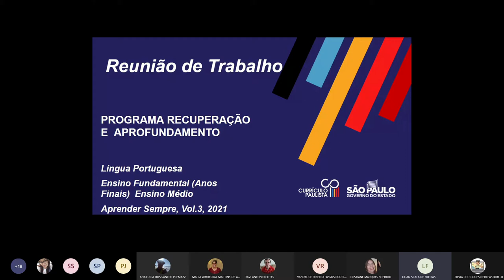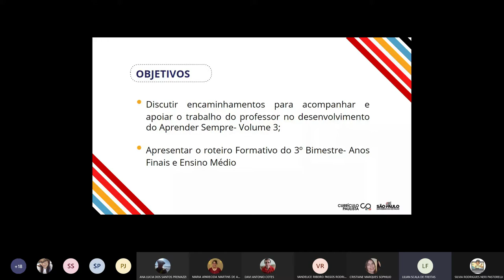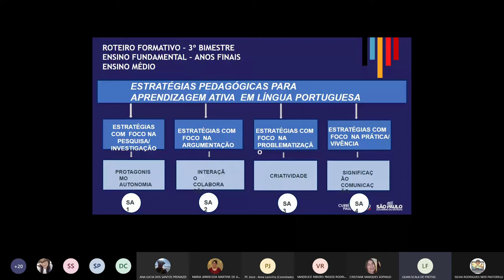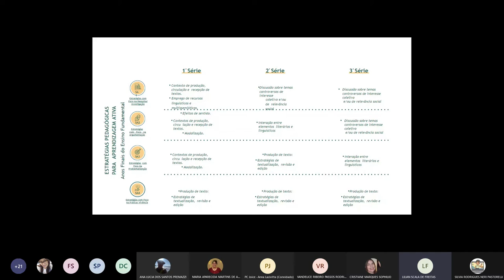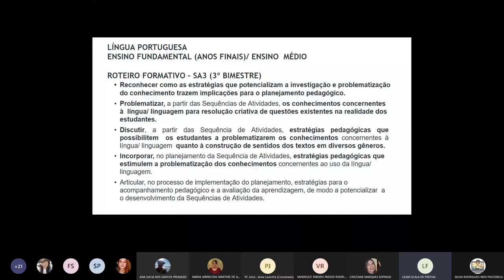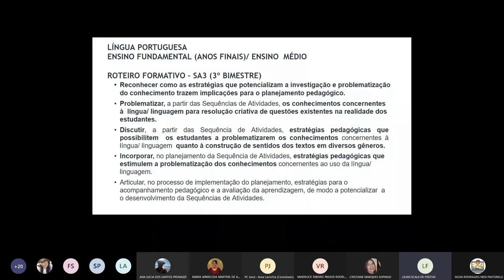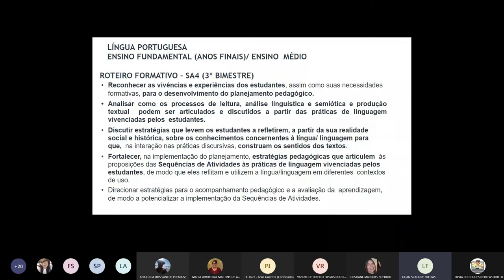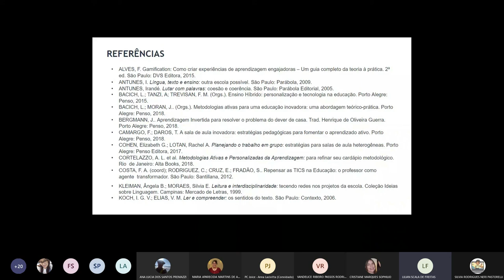Reunião PAC Português